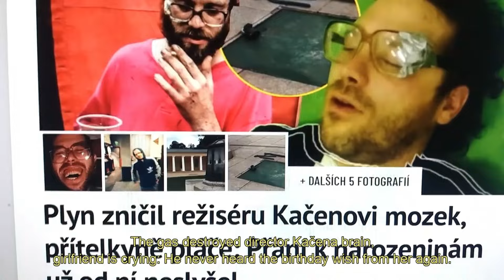Peli-Cannes: Becoming a Hero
Filmový festival 2. lékařské fakulty. 24. dubna 2024. Posluchárny-sály 2. lékařské fakulty v motolské nemocnici.